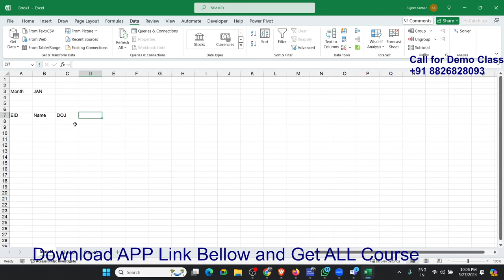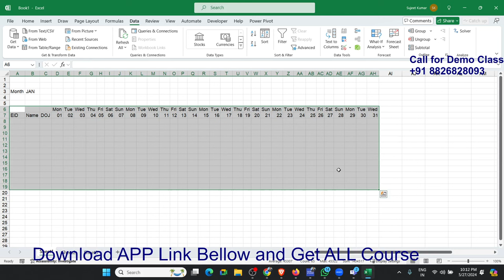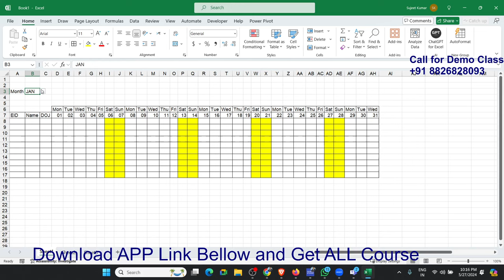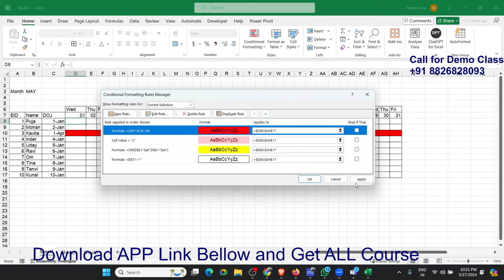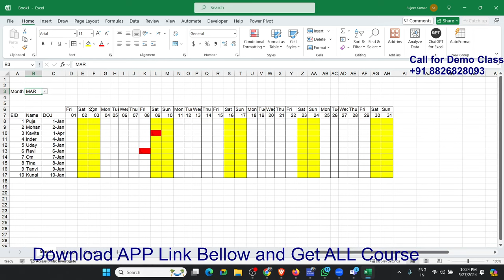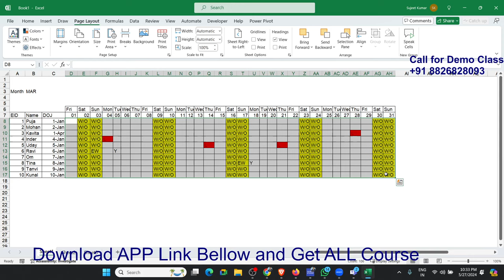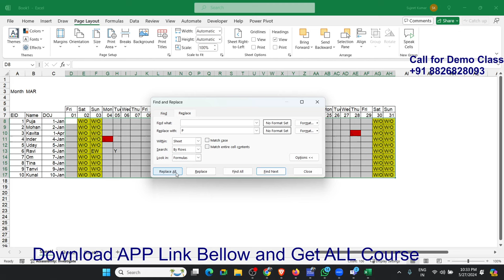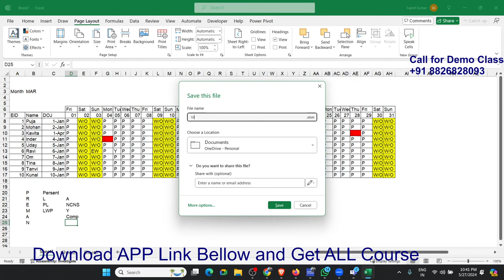Data Analyst with Pivot Dashboard